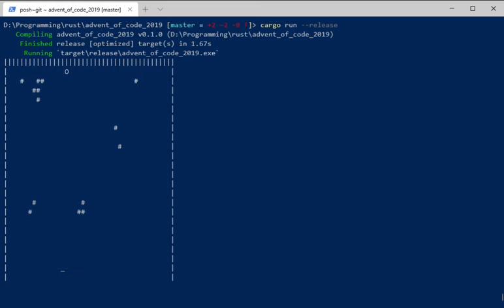Advent of Code 2019 breakout game